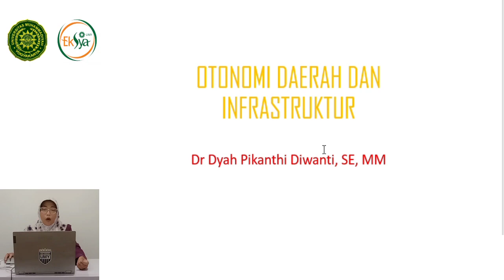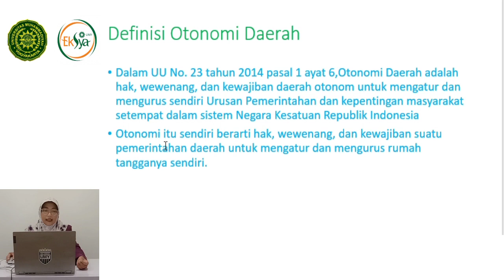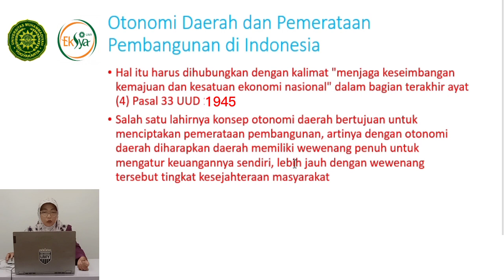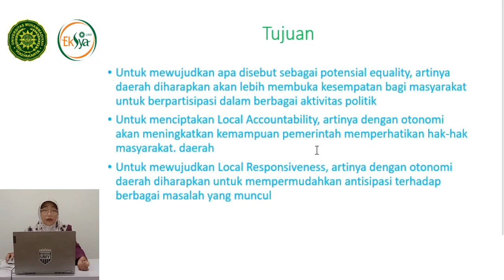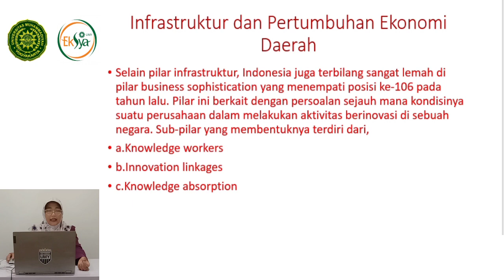Matkul : Perekonomian Indonesia - Otonomi Daerah dan Infrastruktur